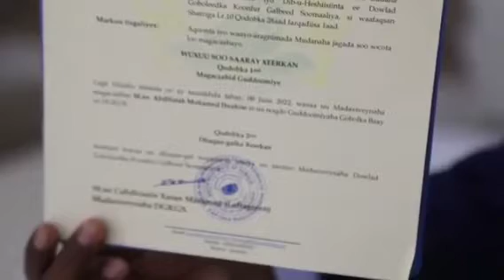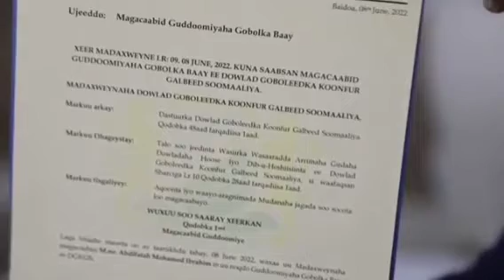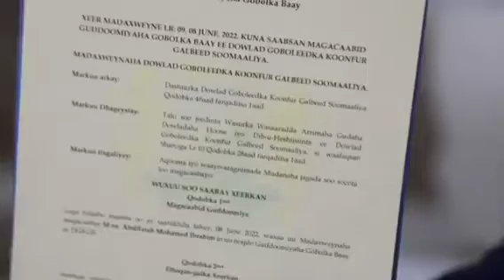Daawo: Maamulada Baay Iyo Bakool oo Xil ka Qaadis Iyo Magcaabid uuKu Sameeyay Madaxweyne Laftagreen.